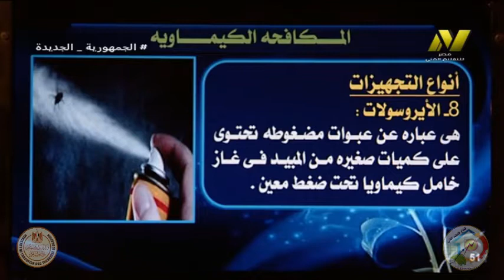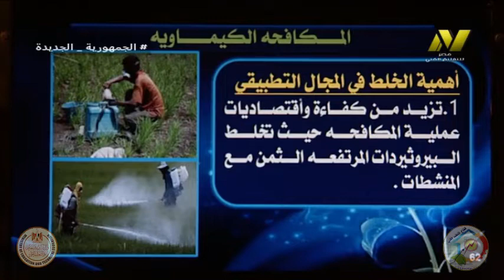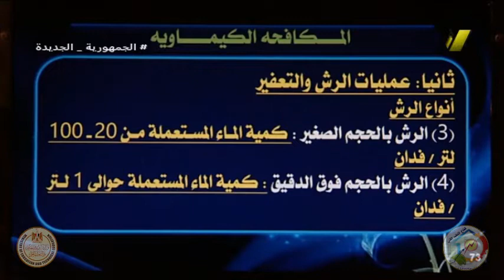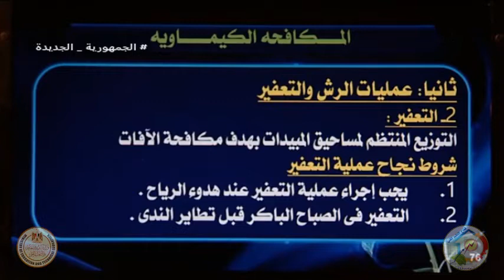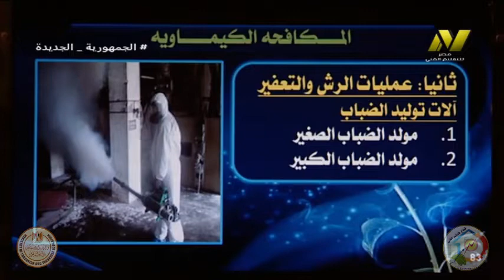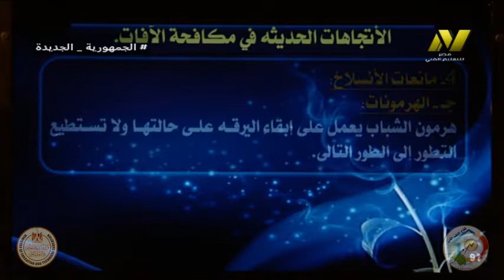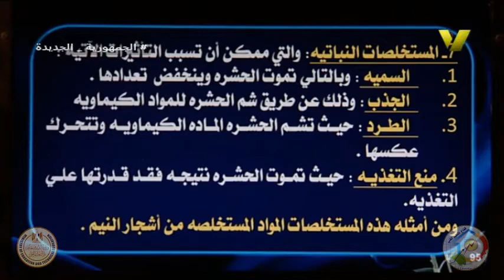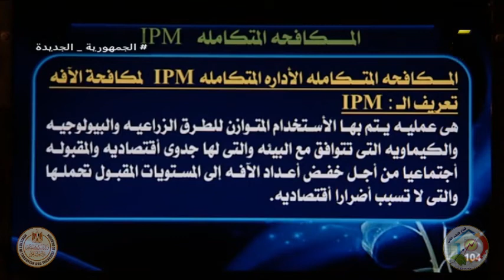الصف الثالث زراعي - افات زراعيه - تابع المكافحة الكيماويه - د وائل السيد